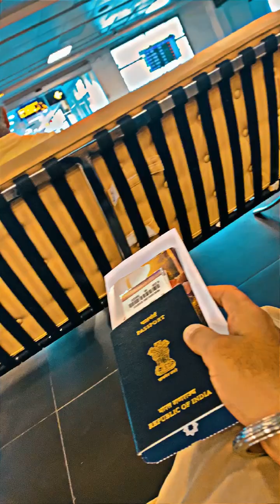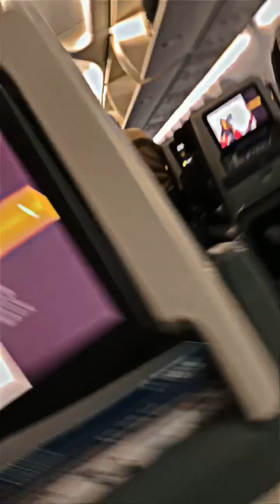India 🇮🇳 to England 🇬🇧